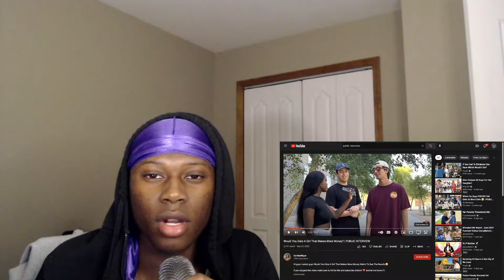Would you date a girl that made more money than you?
Too many cuckolds in this video g